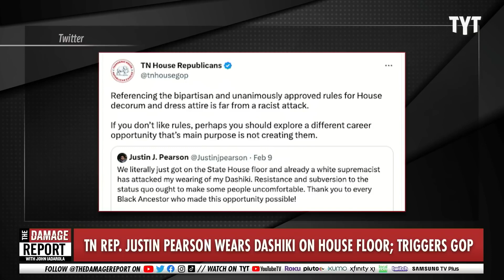Right-Winger Karens Get TRIGGERED, Immediately Meltdown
Right-wing Karens, such as Matt Walsh and House Republicans, get triggered when they can't help minding other people's business. John Iadarola, Brett Erlich and Jayar Jackson break it down on The Damage Report.

In the year 2023, prominent right-wing commentators still have a problem with same-sex parents

"Right-wing commentators are cynically leveraging a horrific story of alleged child sexual abuse to drum up opposition to adoption by gay and lesbian couples.

The right’s hateful anti-LGBTQ vitriol — and the GOP’s cruel legislative efforts in response — have largely focused in recent years on trans people and drag queens. But old-fashioned gay-bashing hasn’t died out on the right, with influential figures continuing to target same-sex couples who want to participate in institutions typically praised by American conservatives, like marriage and parenthood.

On Wednesday night, Fox host Laura Ingraham used her prime-time show to detail the case against William and Zachary Zulock, who in August were arrested in Georgia and charged with sexually abusing their two adopted boys. It’s an appalling story, but also appallingly familiar — sexual abuse by household members is unnervingly common, particularly for children who pass through the foster care system."